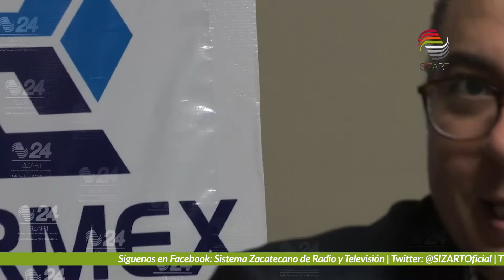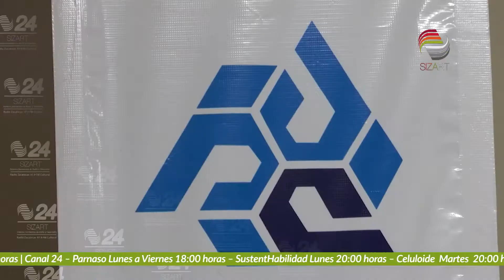Incremento al salario mínimo, benéfico para la negociación del TLCAN Coparmex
Aseguran representantes de la Confederación Patronal de la República Mexicana (Coparmex) que el incremento del salario mínimo beneficiará a México en la negociación del Tratado de Libre Comercio.